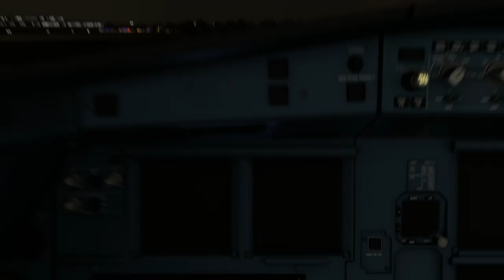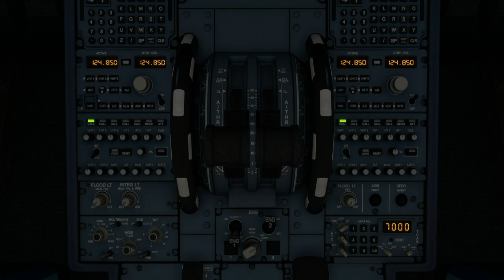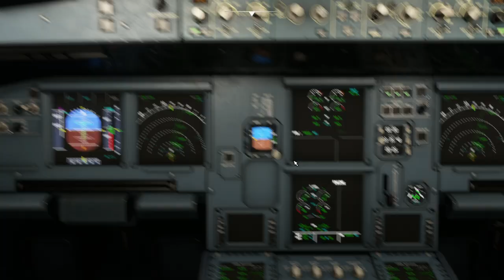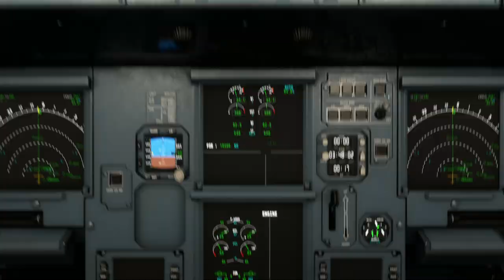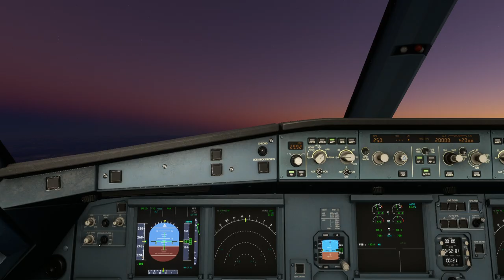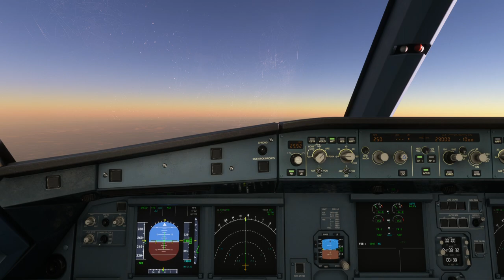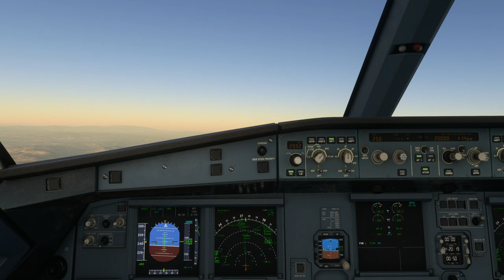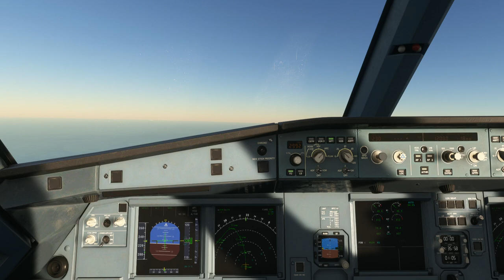Domestic flight from Antalya (LTAI) to Sabiha Gokcen Int'l Airport (LTFJ)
Aircraft & Flight Details:
Airline: Turkish Airlines
Aircraft Type: Airbus A320neo (twin-jet)
Flight Numbers: THY4281 (2C)

Departure: Antalya Airport (LTAI)
Runway: 18L

Cruise Altitude: 31,700 ft

Arrival: Sabiha Gokcen International Airport (LTFJ), Istanbul
Runway: 24
Runway Elevation: 312 ft AMSL
ILS: 24